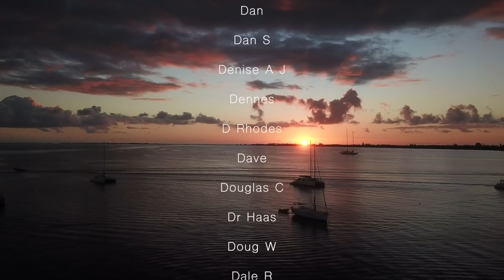Engine WON’T START in remote atoll! | Ep 91 | Sailing Merewether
This week we (Kieran) discovers the beautiful atoll Makemo, I however am lying in bed sick. After being cold on my night watch coming to Makemo I got a flue and spend the next two days in bed, whilst Kieran and our friends enjoy another amazing anchorage. Kieran goes on a solo adventure in the hunt of some coconuts ashore. Does he find any? Or wait is that a red crab? When attempting to start the engine to pick up anchor we find our engine doesn’t start and we need to put all our faith into our house batteries. Being away from internet for two weeks we need to keep sailing and get on the World Wide Web again - we need to upload these videos and talk to our patrons. So we set sail and began or voyage towards Fakarava atoll.